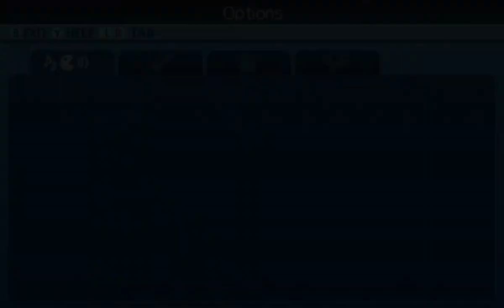Etrian Odyssey Nexus (Revisited) - Jormungandr + Ending (HEROIC)